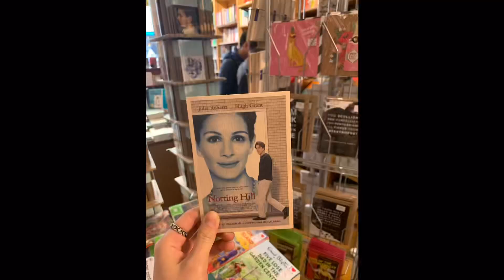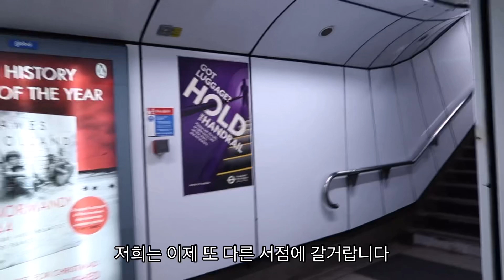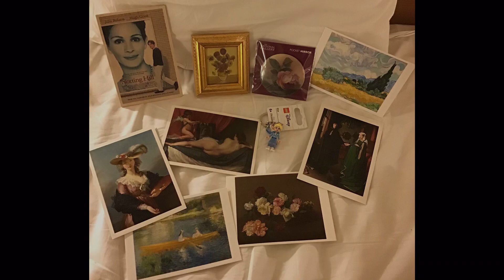[승무원 Vlog]런던 비행 브이로그🇬🇧,코로나 전 런던의 모습,노팅힐,런던 리뷰 북스,베이크 베이글,쇼디치, 타워브릿지, 내셔널갤러리, 런던아이, 플랫아이언, 짧은 한국 일상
여러분 안녕하세요~ 코세히퍼시픽이에요!

지난번에 올렸던 밴쿠버 브이로그에 이어 그 이후로 다녀온 런던 비행 브이로그를 들고 와봤어요~
당시에 못 올렸던 이유는 보시면 아실거에요.. 내용이 뭐가 없고 굉장히 부실하다는 것을..^^

제가 장거리 비행을 받으면 항상 짧은 패턴을 받기로 유명한데 (하지만 누구보다 열심히 돌아다녔쥬 후후) 이번에 정말 역대급으로 짧은 스테이 비행을 받았어요 호호

간략하게 정리해드리면
첫째 날 : 홍콩-밤에 런던 도착
둘째 날 : 자유
셋째 날 : 낮에 런던-홍콩 출발

그래서 영상이 둘째 날에 찍은거 밖에 없는데 그것도 돌아다니느라 바빠서 많이 못찍었더라구요..^.ㅠ
다음에 긴 패턴이 나오면 다시 찍어야지~ 라고 생각했었는데 코로나가 빵 터져버렸네요..바들

그래서 올리기엔 많이 부족한 영상이지만 추억으로나마 남기고 싶어서 사진까지 끌어모아 만들어보았어요ㅎㅎ

언젠가 다시 돌아가서 런던 이곳 저곳을 마음껏 돌아다니는 날을 기대하며 간절한 마음을 담아 업로드 해봅니다~

모두 행복한 하루 되세요 :) 오늘도 영상 보러 와주셔서 감사합니다!

캐세이퍼시픽 승무원 브이로그입니다✈️

This is Cathay Pacific Airways cabin crew v-log🇭🇰